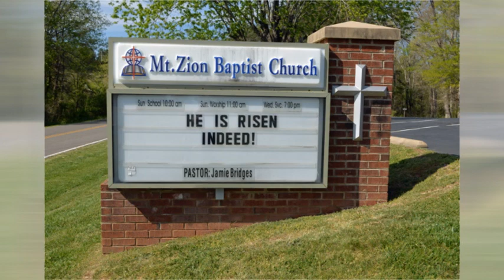MT ZION BAPTIST CHURCH EASTER ONLINE SERMON, BY JAMIE BRIDGES, CASAR, NC.